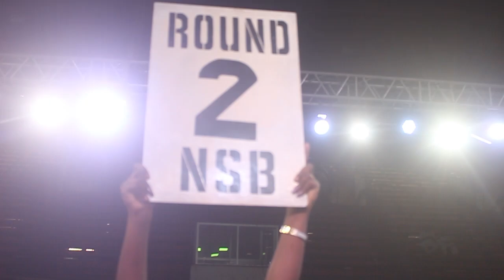Oki Johnson Oyinmiebi Vs Christopher Obasi